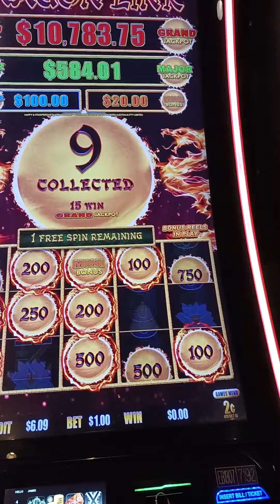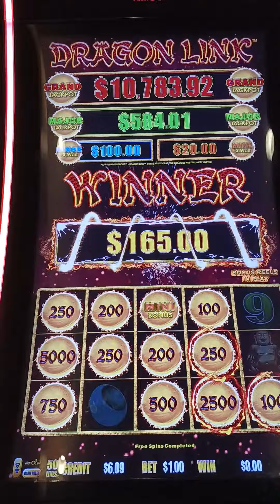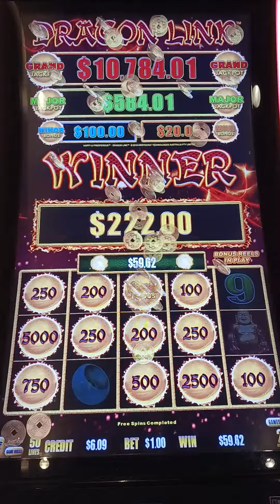5/7/2023 Parx Casino with ThinkRich.ws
Celebrating Aunt Sarah's birthday may she rest in peace.
Using $20 free play from casino.
I'm sure she is blessing us with bonus for using the Free Mind Vitamin
Hear her story in her own words at ThinkRich.ws
Sunrise 5/7/1929 Mrs. Sarah L. Kennedy Mickens Sunset 12/3/2019